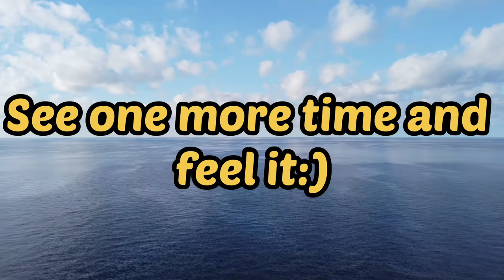Most Heart Touching 💔💔 Video of the Year 2021 and 2022.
What is heart touching?
something that moves you on an emotional level. to touch someone's heart means to make them feel empathy or sympathy.